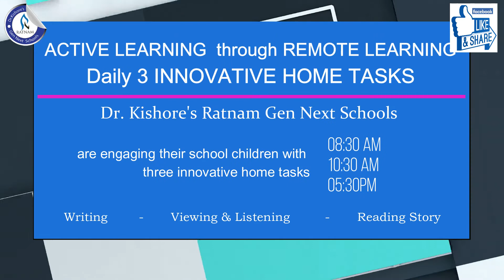BE A RESPONSIBLE CITIZEN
ACTIVE LEARNING through REMOTE LEARNING
Dr. Kishore's RATNAM GEN NEXT SCHOOLS engage their school children with THREE INNOVATIVE HOME TASKS daily at 8.30 am, 10.30 am & 5.30 pm.